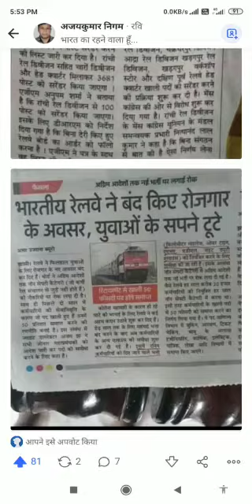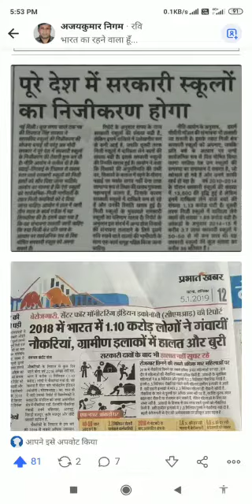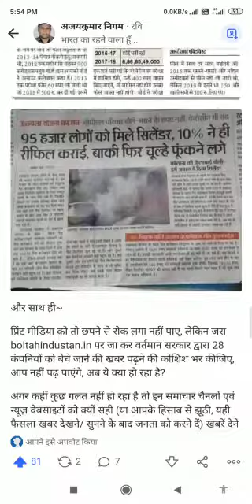CHAHE MUKE KOI JUNGLI KAHE👹👹👹👹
INDIA HAS BECOME HELL BY ITS OWN PEOPLE. NO MORE DEMOCRACY.😠👹😠👹☪️👹😠👹😠👹